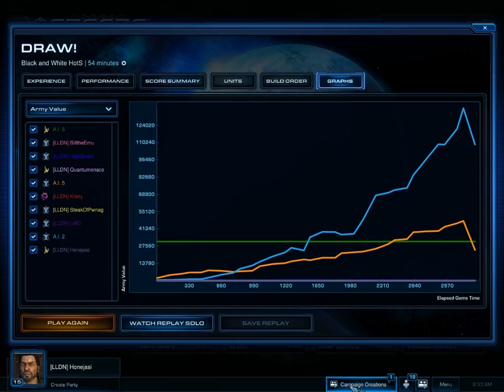SC2 FFS Event229 Game 6 Part 3/3 (Black and White HotS)